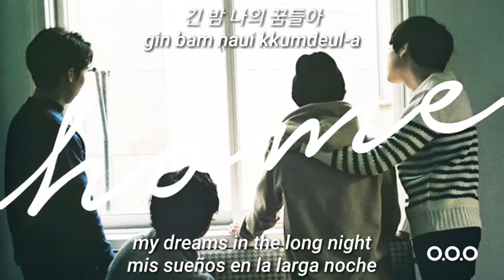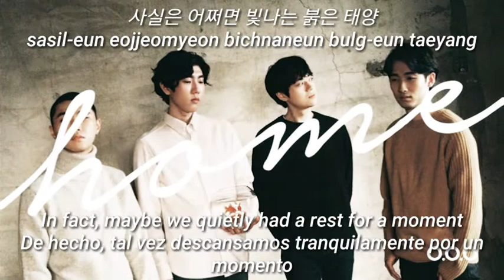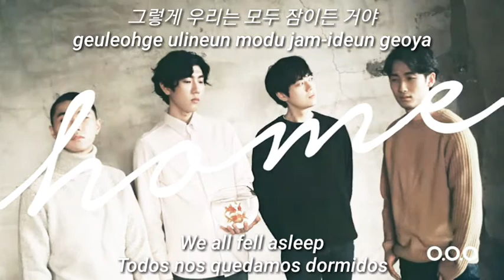O.O.O - A.m. [Sub Español/Eng/Rom/Han]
O.O.O - A.m. [Sub Español/Lyrics Eng/Romanization/Hangul]

O.O.O 오오오 - A.m. 아짐